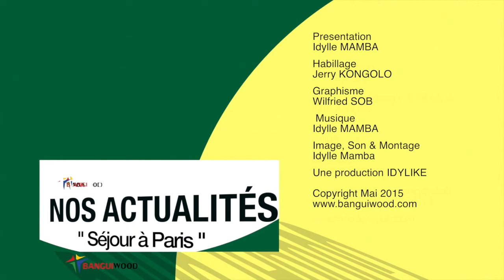Hommage à Vanessa SOKAMBI - Présidente de Urgences 236